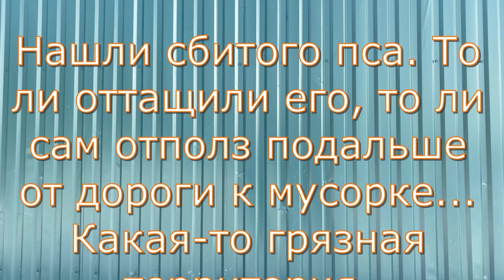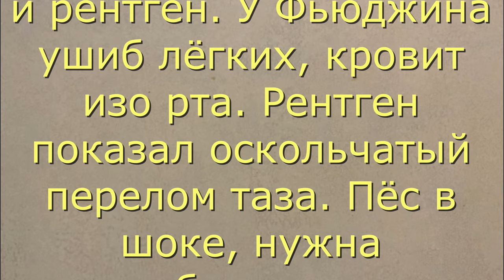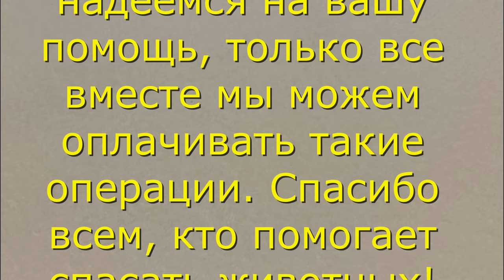Найден сбитый пёс. A downed dog was found.